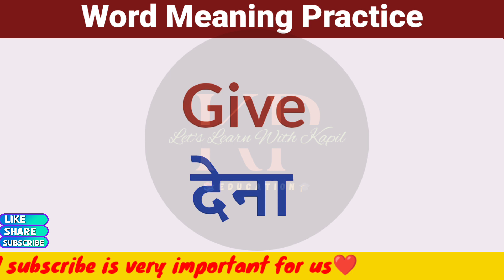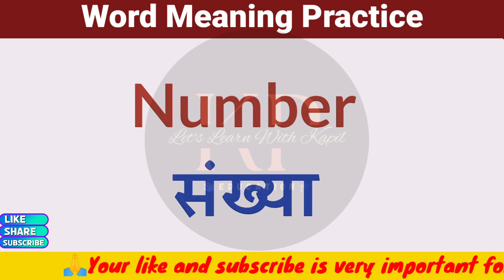अंग्रेजी बोलने के लिए Vocabulary सीखें, English Vocabulary, Collocations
अंग्रेजी बोलने के लिए Vocabulary सीखें, English Vocabulary, Collocations, Let's learn with Kapil

रोज़ाना बोले जाने वाले अंग्रेजी शब्द Daily use English words

spoken english
english speaking

101 रोजाना बोले जाने वाले English Sentences |

50+ Daily Use English Words | Word Meaning | English Speaking Practice | Vocabulary Practice

100 Daily Use English Words | Word Meaning | English Speaking Practice |  Daily use Vocabulary

बिना अटके इंगलिश कैसा बोले | रोज बोले जाने वाले वाक्य | अंग्रेजी कैसे सीखे | English kaise sikhe | Daily life use english sentences | english speaking | Short English Sentences | english bolna kaise sikhen | english speaking | Roj bole jane vale english sentences | छोटे छोटे रोज़ बोलने वाले वाक्य | इंग्लिश कैसे सीखें | अंग्रेजी कैसे बोले | अंग्रेजी पढ़ना सीखें । Short English Sentences | Daily Life Use Sentences | English Speaking | @LETSLEARNWithKapil

101 रोज बोले जाने वाले English Sentences | daily use english sentences | english speaking practice |

25 Trending English words used by Celebrities |Trending Daily use English Words 2021 |Spoken English

100 Verbs with 2nd and 3rd Forms | 100 Verbs in English | Daily Use Verbs | All verbs

 Complete Tenses in English with Examples 2021 | Basic English Grammar

100+ छोटे-छोटे English Sentences | रोज़ बोले जाने वाले English Sentences | Daily Use English Sentences